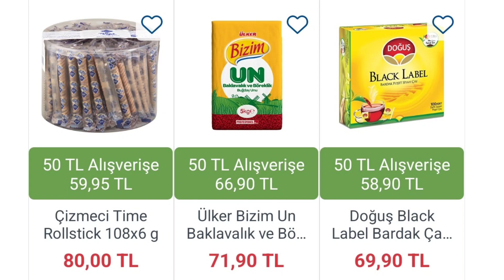BİZİM TOPTAN MARKET 28 ŞUBAT 2023 TARİHINE KADAR GEÇERLİ